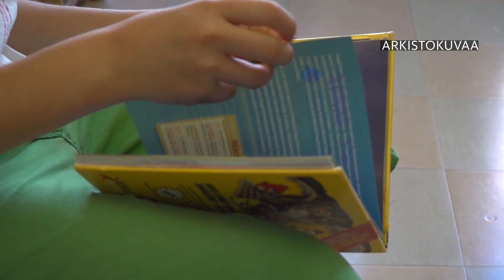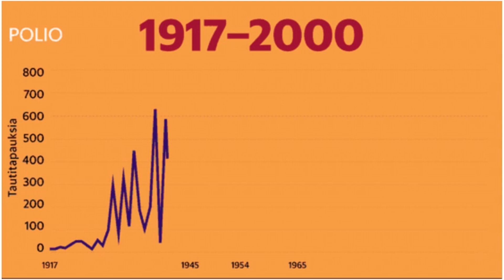Rokotukset suojaavat ihmisiä taudeilta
Mitä suurempi määrä ihmisistä on rokotettu, sitä paremmin tautien leviäminen voidaan estää.